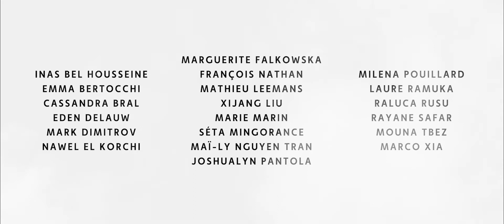Parcours Migration - Ils nous envahissent | Athénée Robert Catteau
Clichés sur la répartition de la migration.

Dans le cadre de la Quinzaine de la Solidarité internationale 2018 de la Ville de Bruxelles, de petits courts-métrages ont été scénarisés et interprétés par des élèves de l'Athénée Robert Catteau, pour être projetées aux Ateliers des Tanneurs à Bruxelles.

Avec le soutien de la Ville de Bruxelles et la Région de Bruxelles-Capitale.